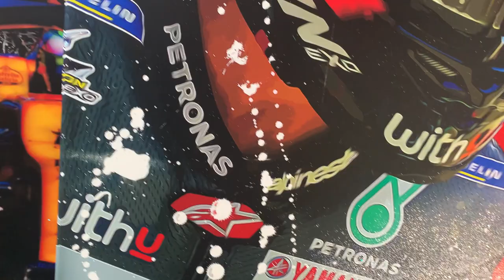Fabio Quartararo canvas prints wall art